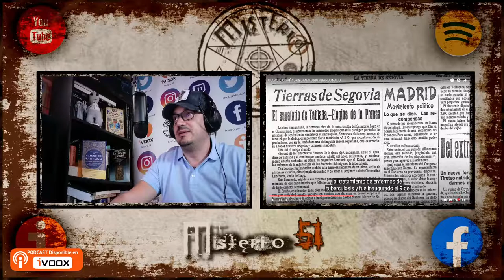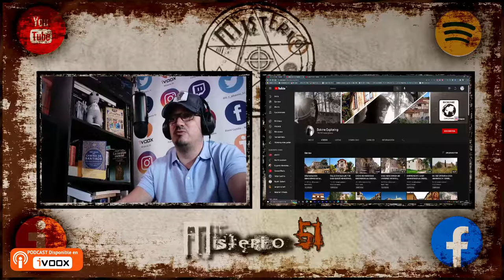Misterio51 Radio - Un Urbex con Calidad - Bokine Exploring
Misterio51 Radio, Un Urbex con Calidad,  Bokine Exploring, Un Urbex de muy buena calidad de imagen, sonido, buen trabajo y buenas maneras, además te cuenta las cosas y te da información tratando los lugares como debe ser, ahora pronto se vienen unas estafadas tremendas pero eso sera en el próximo capitulo, ahora toca uno de los buenos.

Info del Canal y Video